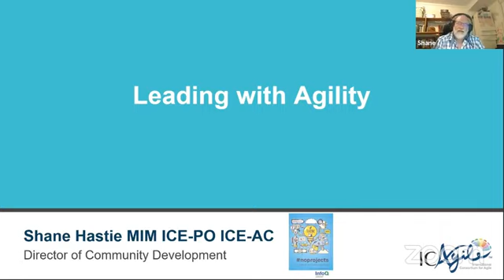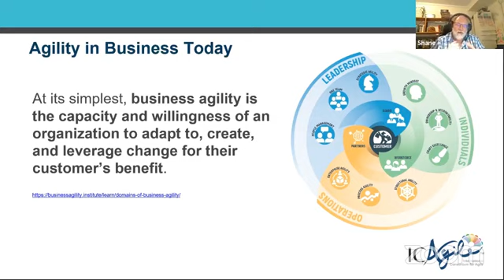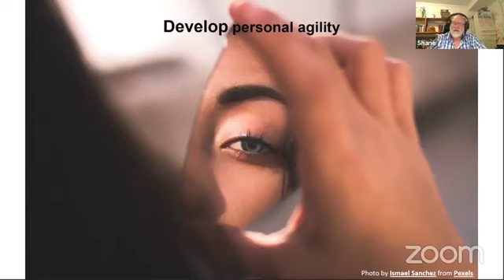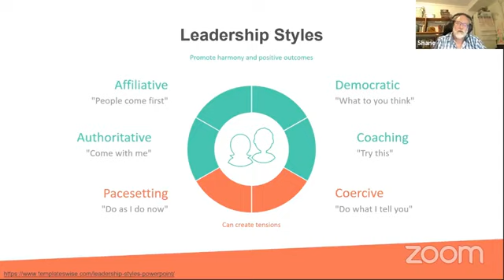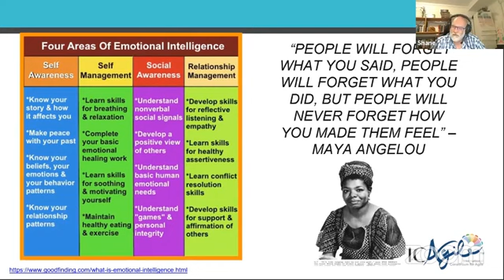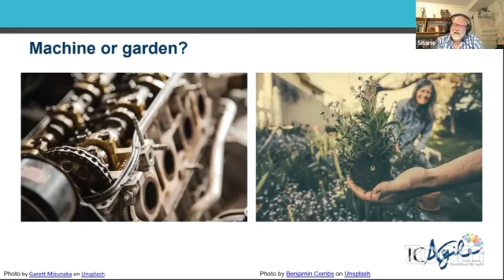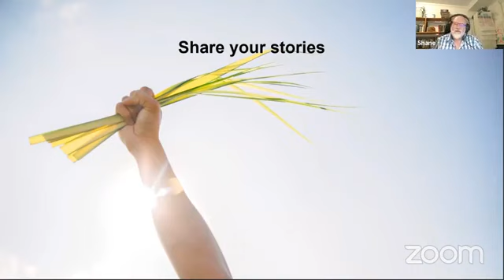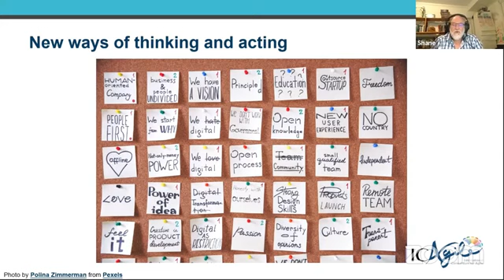AgileNCR2020 | Leading with Agility - Shane Hastie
The future feels more uncertain than ever, but we can be sure that the world won’t be the same “after.” Everything that surrounds us is in turmoil, organisations are adapting and responding, adopting and discarding practices and approaches.

Implementing frameworks in a vain quest for silver bullet solutions, often without really understanding why and what the limitations of a particular approach are. Yesterday’s leaders are not equipped to deal with today’s challenges, and no-one knows what tomorrow will bring.

Like every facet of our work continues to change, so must leadership.

In this session, agile thought leader and learning expert Shane Hastie will explore what effective leadership looks like in an exponentially changing world. Leading with agility requires that we move beyond bad habits and adopt new principles of leadership. This change starts from within.

Join this session to explore how to change oneself first by developing personal agility and then develop people through meaningful relationships. Gain a deeper understanding of what it means to elevate, not delegate, and unearth the tenants behind effective leadership development in a world where agility is more important than ever.